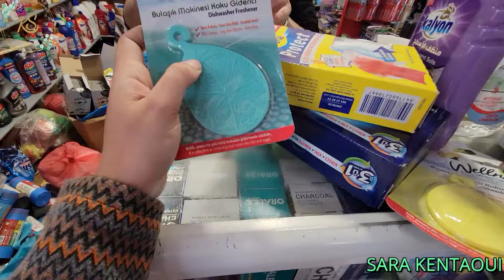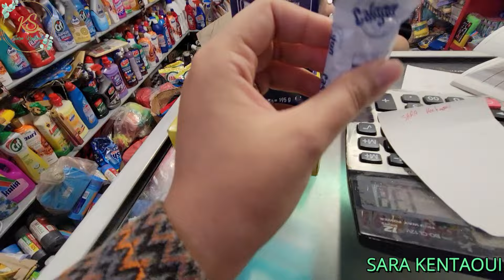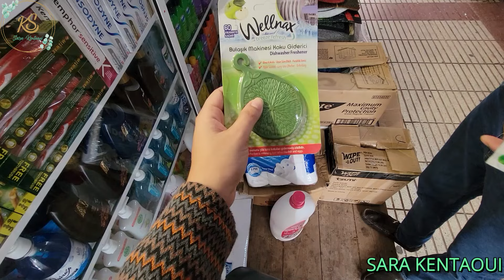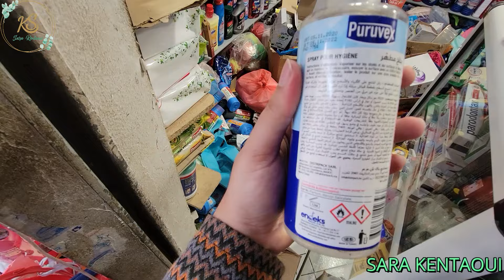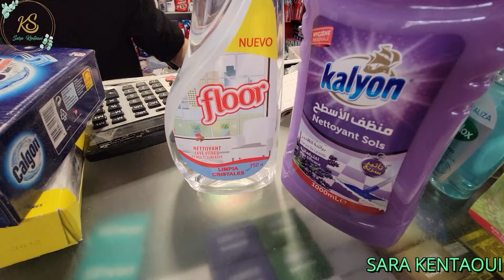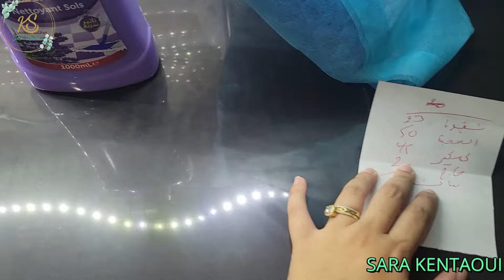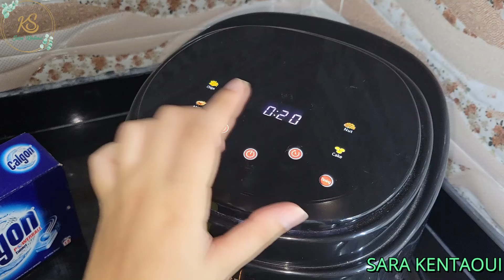احسن منتجات التنظيف هنا فين اتلقاوهم عشيوا ساهلة ماهلة